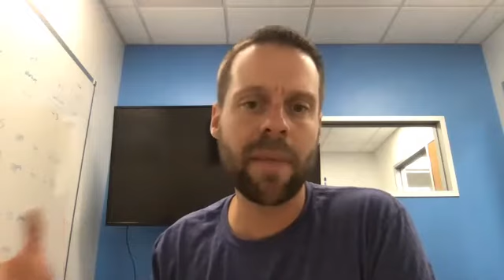2020 Sapping Consulting